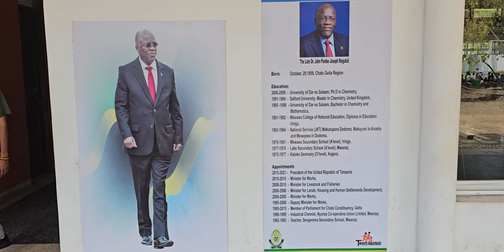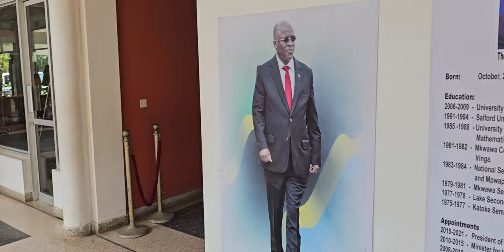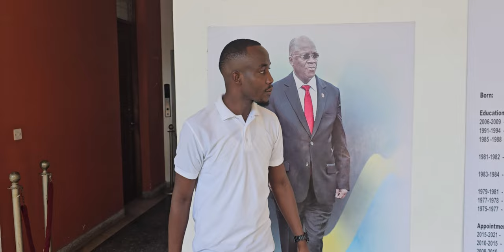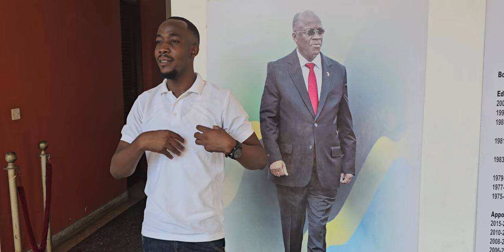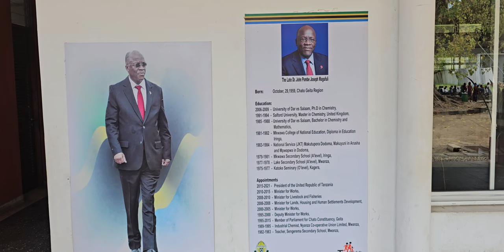John Magufuli Post at Tanzania National Museum in Dar es Salaam - Nov 2023 Roots & Culture Journey